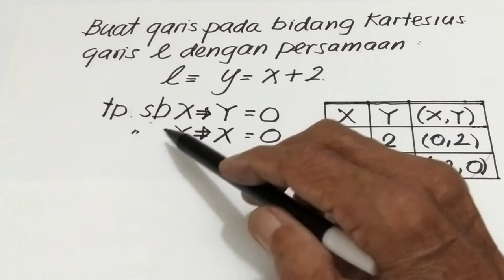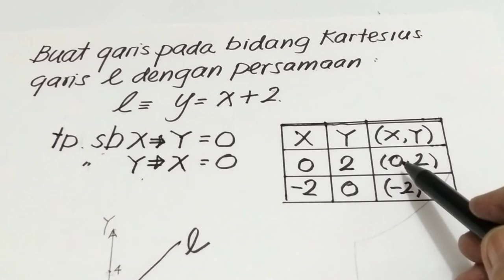MEMBUAT GARIS DI BIDANG CARTESIUS || yang diketahui persamasn garisnya dengan mudah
membuat garis di bidang Cartesius, membuat garis di bidang Cartesius dengan persamaan garis yang diketahui cukup dengan menentukan dua titik, yaitu titik potong dengan sumbu x jika y nol dan titik potong dengan sumbu y jika x nol, setelah didapat 2 titik tersebut kita hubungkan dan itulah garis yang diminta.

Terima kasih sudah menonton video membuat garis di bidang Cartesius, bagi Anda yang baru bergabung dengan channel ini dan anda suka silakan subscribe like dan comment, untuk dukungannya saya ucapkan terima kasih, tonton video membuat garis di bidang Cartesius ini sampai tuntas agar tidak gagal paham, semoga anda diberikan kesehatan yang sempurna dan dimudahkan segala urusannyao oleh Tuhan YME, sekali lagi terima kasih.

Ikuti terus update video terbaru dari saya diChannel @SAHIRVLOGCLP 😍